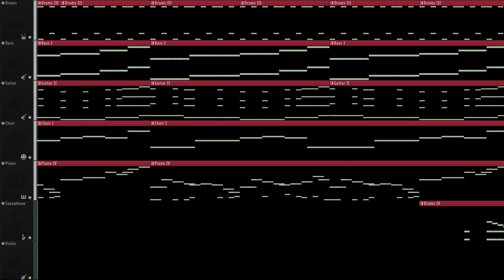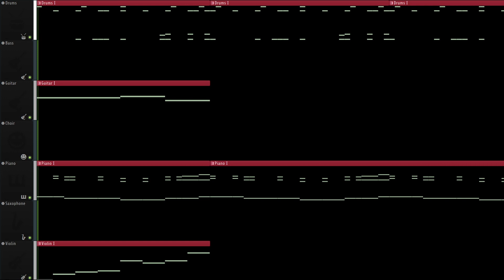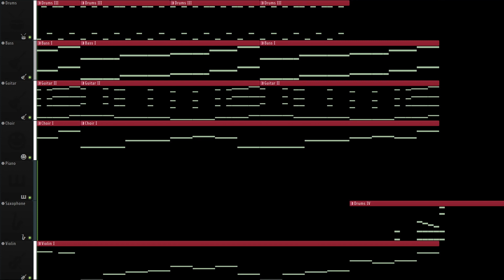Crimson path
Some music I made, I dont really know know what to call this so uhhh colors

I think I am slowly improving with composition, next one to get down is just the feeling of music... I dont know what emotion this music brings @fully_rendered Said its maybe love? Idk

Subswkibe pls